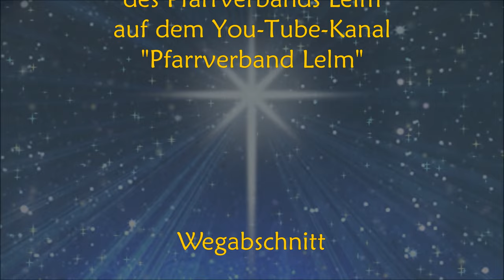Gemeinsam unterwegs Richtung Weihnachten - Adventskalender des Pfarrverbands Lelm | Schritt 22